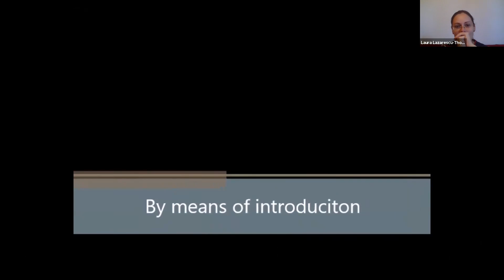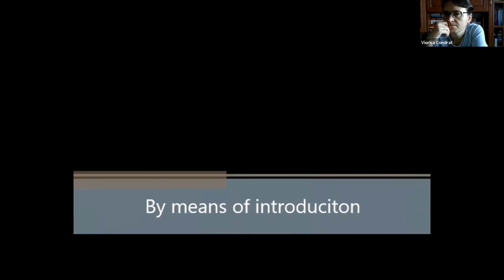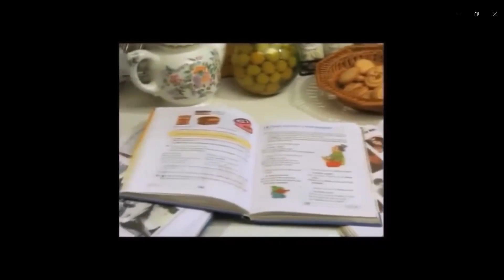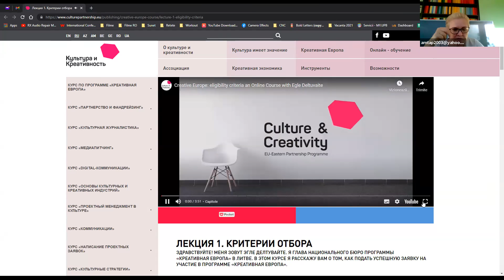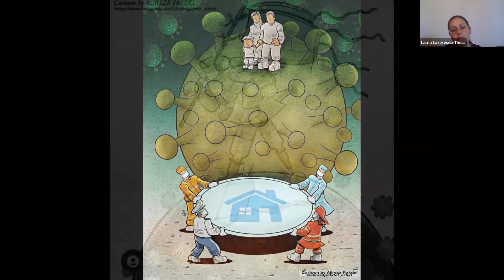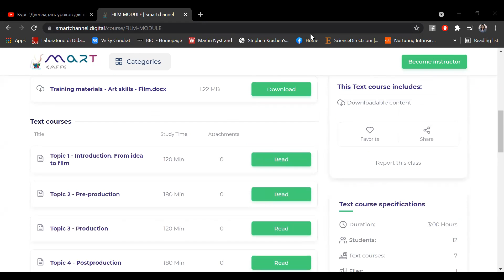CONNECT Course nr.2_Film Module_Interactive lecture 2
To view the lessons CONNECT Course №2 Art Skills, Video Course, Film Module, follow the